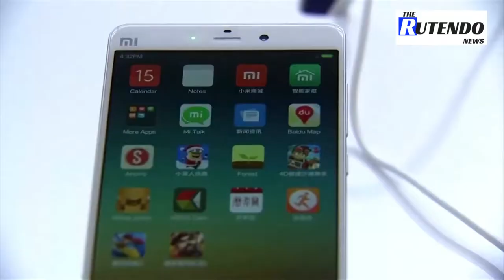Xiaomi revenue surges 64%, prepares autonomous driving expansion | The Rutendo News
Smartphone maker Xiaomi Corp's  second-quarter revenue rose a record 64% from a year earlier, it said on Wednesday, announcing the purchase of an autonomous driving startup as it prepares to expand into the competitive market.